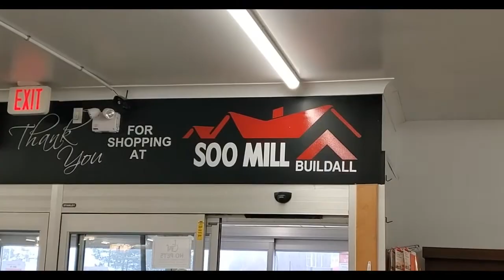Min. Victor Fedeli provides a Ministry of Economic Development, Job Creation and Trade of Ontario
2021 FONOM Annual Conference hosted by the City of Timmins, held on Tuesday, May 18th, 2021.

Victor Fedeli is a lifelong entrepreneur, successful business person, author, and philanthropist, serving in the Ontario government as Minister of Economic Development, Job Creation and Trade, and Chair of Cabinet.
His business experience led his firm Fedeli Corporation to be ranked 34th in the Top 50 Best Places to Work in Canada in 1989. It also served him well, when he was elected to two terms as Mayor of North Bay from 2003 to 2010. As Mayor, Vic focused on fiscal prudence and economic development, restoring hope and solvency to North Bay.
In 2011 Vic was elected to the Ontario Legislature, and is now serving his third term as MPP for Nipissing. In 2018 the PC Caucus unanimously elected him to serve as Interim Leader of the Official Opposition.
Vic served ten terms on the Board of the North Bay and District Chamber of Commerce, served as Director with Global Vision, and has served on many agencies, boards, and commissions, often as Chair.
He is married to local humour writer Patty, and is always seen in one of his trademark yellow ties.